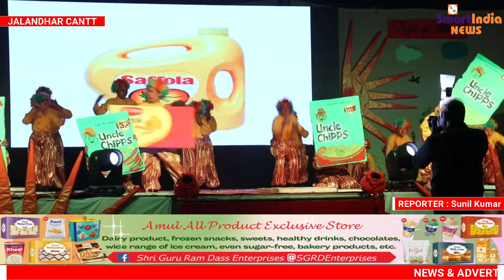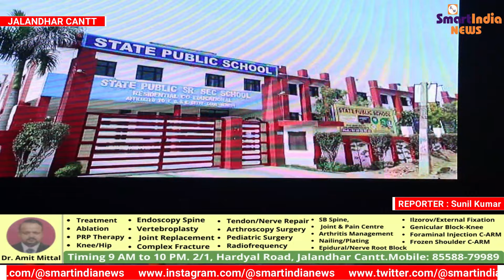STATE PUBLIC SCHOOL ANNUAL FUNCTION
SUFIPIND JALANDHAR CANTT STATE PUBLIC SCHOOL ANNUAL FUNCTION 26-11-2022